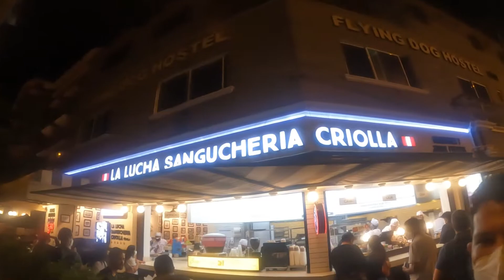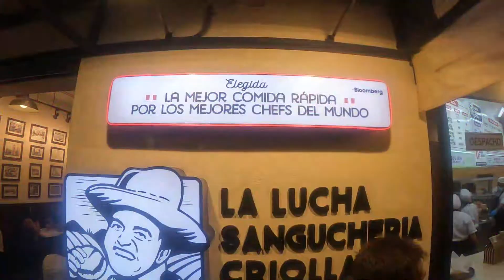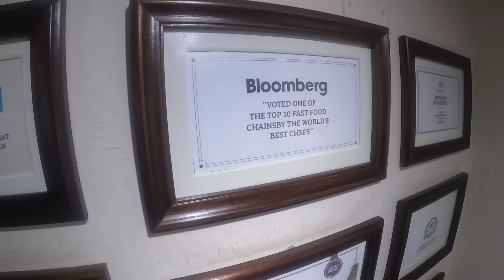CUÁL ES LA MEJOR SANGUCHERÍA DE LIMA | SABORES AL HORNO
Hola amigos de sabores al horno, el día de hoy les traemos un vídeo bastante corto, pero muy interesante. Buscando un sitio icono y sobre todo sabroso en Lima los guías nos dieron como referencia la que es considerada la mejor sanguchería de Lima. La Lucha Sanguchería Criolla esta ubicada en el distrito de Miraflores, específicamente frente al parque Kennedy. Este lugar ha sido reconocido por la rapidez, calidad de los productos y el trato al cliente por reconocidos personajes gastronómicos y distintos medios de comunicación nacionales e internacionales.

Este negocio inició nació con un pequeño local de 12 metros, al cual asistimos en nuestro tour gastronómico, y actualmente cuentan con alrededor de 6 locales y tienen en sus planes expandirse a Colombia, Panamá y Costa Rica. Espero con ansias que logren este cometido para poder disfrutar del rico placer de disfrutar nuevamente estos manjares.

Para que conozcan más de este excelente negocio y las pesonas que estan detras del mismo les dejo acá la página web y también su instagram:

No se olviden de seguirnos en Instagram como Sabores_al_horno para disfruten contenido alterno al presentado acá en Youtube. Nos vemos en el próximo destino donde conocerán como se prepara la mejor comida peruana tradicional.